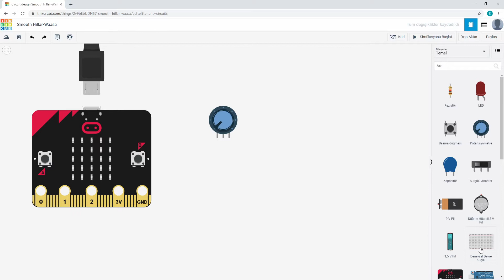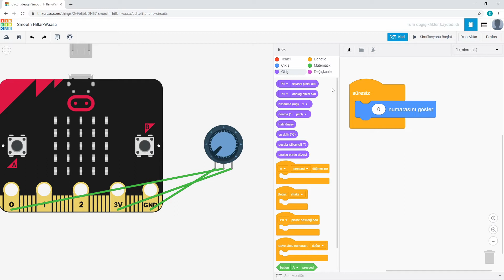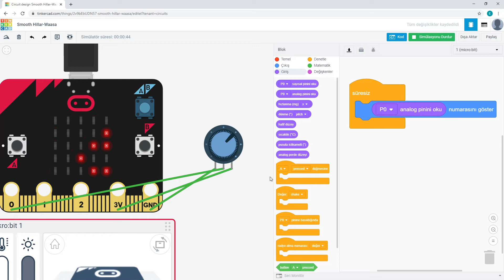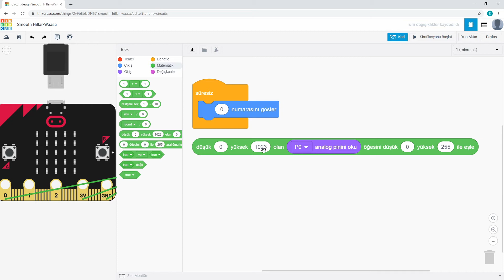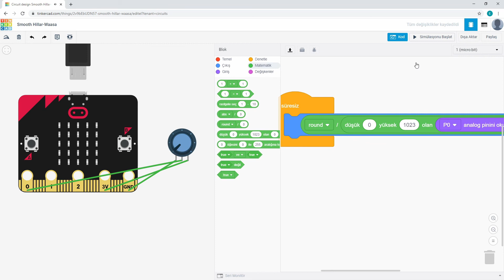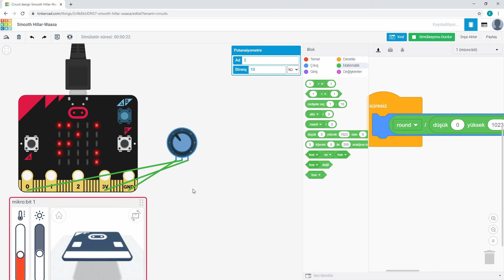Tinkercad ile Mikro:bit - Potansiyometre Kullanımı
Mikrobit kartıyla potansiyometre kullanımı